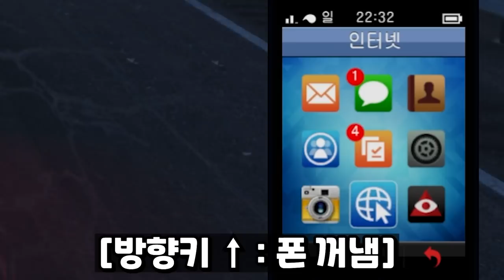GTA5 초반부터 공짜로 퍼주는 여행용 비행기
GTA5 수상 비행기 "매머드 도도 리뷰"